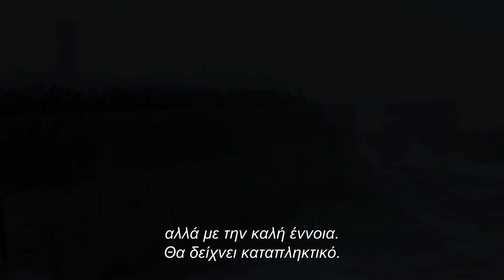Δουνκέρκη (Dunkirk) - Weathering the Storm Featurette (Gr Subs)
Δουνκέρκη
Dunkirk

Σκηνοθεσία: Κρίστοφερ Νόλαν
Πρωταγωνιστούν: Τομ Χάρντι, Μαρκ Ράιλανς, Κένεθ Μπράνα, Κίλιαν Μέρφι, Φιόν Γουάιτχεντ, Ανιουρίν Μπαρνάρντ, Χάρι Στάιλς, Τζέιμς Ντ’Άρσι, Τζακ Λόουντεν, Μπάρι Κιόγκαν, Τομ Γκλιν-Κάρνι.

Ο Κρίστοφερ Νόλαν («Interstellar», «Inception», τριλογία «The Dark Knight») σκηνοθετεί και υπογράφει το σενάριο στην επική, δραματική ταινία «Δουνκέρκη», το νέο του κινηματογραφικό project, τρία χρόνια μετά το «Interstellar».

Η ταινία «Δουνκέρκη» ξεκινά, ενώ εκατοντάδες χιλιάδες στρατιώτες των Βρετανών και των Συμμάχων είναι περικυκλωμένοι από δυνάμεις του εχθρού. Παγιδευμένοι στην παραλία, με τις πλάτες τους στην θάλασσα έρχονται αντιμέτωποι με μια ανέφικτη κατάσταση, καθώς ο εχθρός πλησιάζει.

Στην «Δουνκέρκη» πρωταγωνιστεί ένα εντυπωσιακό καστ, ανάμεσα στους οποίους οι Τομ Χάρντι («The Revenant», «Mad Max: Fury Road», «Inception»), Μαρκ Ράιλανς («Bridge of Spies», «Wolf Hall»), Κένεθ Μπράνα («My Week with Marilyn», «Hamlet», «Henry V»), Κίλιαν Μέρφι («Inception», τριλογία «The Dark Knight»), όπως και ο πρωτοεμφανιζόμενος Φιόν Γουάιτχεντ. Στο καστ θα δούμε επίσης τους Ανιουρίν Μπαρνάρντ, Χάρι Στάιλς, Τζέιμς Ντ’Άρσι, Τζακ Λόουντεν, Μπάρι Κιόγκαν και Τομ Γκλιν-Κάρνι.

Τα γυρίσματα της ταινίας, που πραγματοποιήθηκαν στην Γαλλία, την Ολλανδία, την Μεγάλη Βρετανία και το Λος Άντζελες, έγιναν με έναν συνδυασμό καμερών IMAX® και φιλμ 65mm.

Η ταινία θα βγει στις αίθουσες στις 24 Αυγούστου 2017 από την Tanweer.'